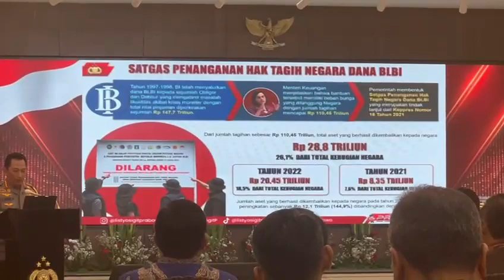Polri Kembalikan Aset BLBI Senilai Rp 28,8 Triliun!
Polri mampu mengembalikan aset senilai Rp 28,8 triliun, sebagai hak tagih negara atas perkara pengucuran dana Bantuan Likuiditas Bank Indonesia (BLBI). Aset sebanyak itu baru 26% dari total tagihan BLBI senilai Rp 110,45 triliun.